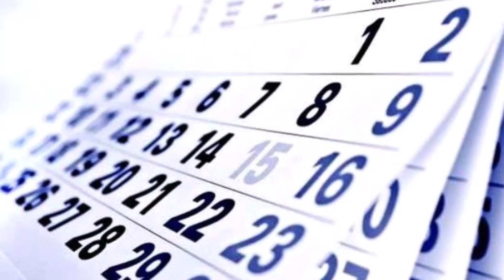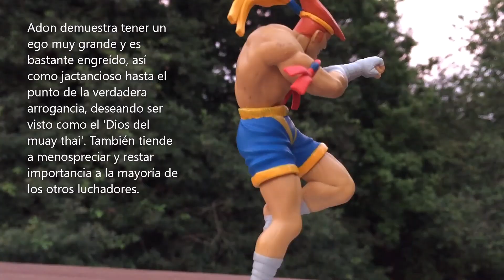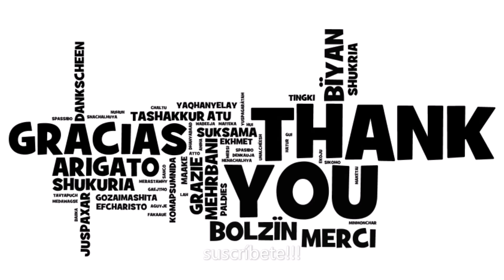Despedida de año 2022, coleccionismo vigo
Aquí les dejo un resumen de los vídeos que fueron subidos durante el 2022.
Algunos fueron buenos vídeos y otros malos, no soy profesional editando vídeos, no pretendo ser un youtuber, ni tampoco ganar dinero de esta plataforma, yo hago vídeos para mostrarles mis colecciones a mis amigos y a todo el mundo del coleccionismo, por eso es importante para mi el compartir mis vídeos y suscribirte, me gusta leer sus opiniones, dándole un like a un vídeo me doy cuenta de que te a gustado, cuanto más gente vea mis vídeos pues más me gusta mostrar mis colecciones.

Desde coleccionismo vigo, quiero desearles una muy buena despedida de año en compañia de sus seres queridos y que el próximo año 2023 sea mucho mejor, aquí les dejo la recopilación del los videos del 2022. un fuerte abrazo a tod@s y muchas GRACIAS por seguirme que en el próximo 2023 mostraré nuevas colecciones.
MUCHAS GRACIAS Y FELIZ AÑO!

Here is a summary of the videos that were uploaded during 2022.
Some were good videos and others were bad, I'm not a professional video editor, I don't pretend to be a youtuber, nor do I make money from this platform, I make videos to show my collections to my friends and to the whole world of collecting, that's why it's important for My sharing my videos and subscribing, I like to read your opinions, giving a like to a video I realize that you liked it, the more people see my videos, the more I like to show my collections.

From coleccionismo vigo, I want to wish you a very good farewell to the year in the company of your loved ones and that next year 2023 will be much better, here I leave the compilation of the videos of 2022. a big hug to everyone and THANK YOU very much for following me that in the next 2023 I will show new collections.
THANK YOU SO MUCH AND HAPPY NEW YEAR!